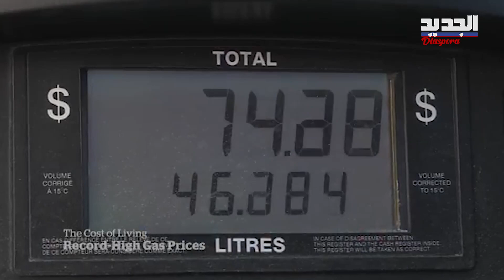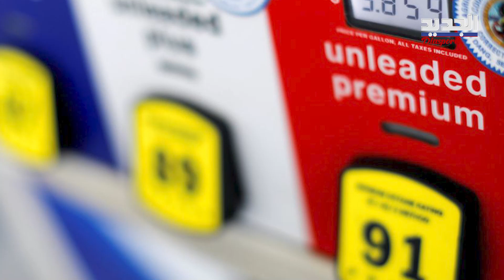ارتفاع اسعار الوقود يهـ دد مستقبل جو بايدن .. والعرب أكثر المتضـ رريـ ن!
هـ رباً من الأزمات في بلادنا العربية لجأ عدد كبير من العرب الى الولايات المتحدة الاميركية واستقروا في ولاية ميشيغين، التي عرفت فيما بعد بعاصمة العرب.   الا ان الازمات ما زالت تلاحقهم الى هناك حيث نقل موقع ديربورن ان أسعار الوقود في ولاية ميشيغين ارتفعت.  فكيف تضرر اللبنانيون من هذا الارتفاع؟ وكيف ستؤثر هذ هذه الأزمة على الناخبين العرب  هناك ؟